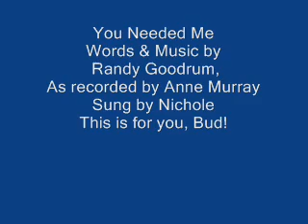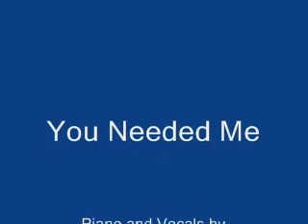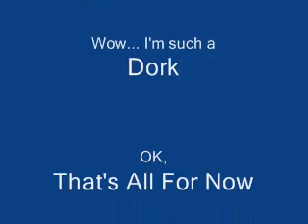You Needed Me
Here's a song written by Randy Goodrum, and was originally recorded by Anne Murray. A few friends of mine asked me to sing this for them, so here it is. ;)